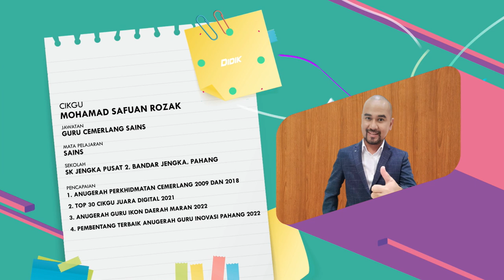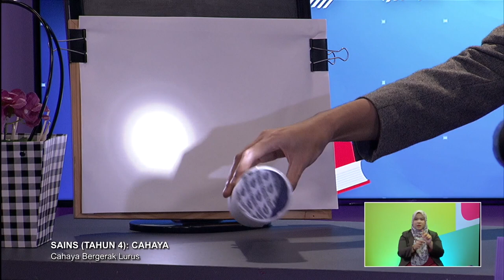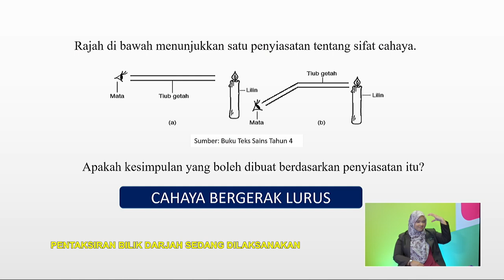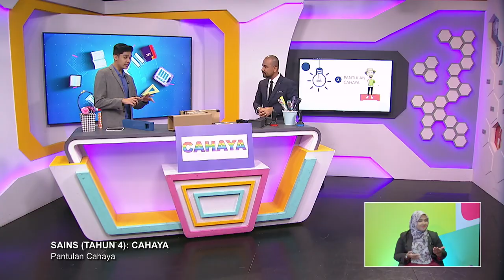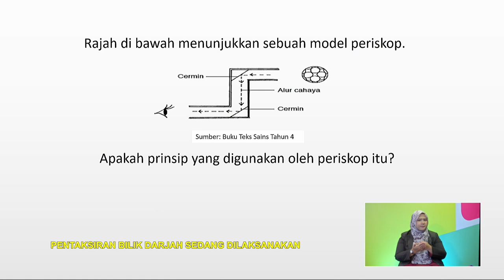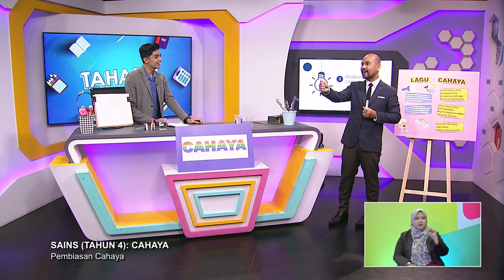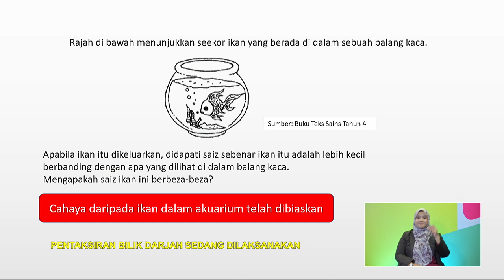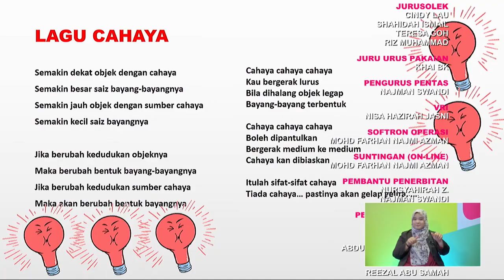TAHAP II 2022 Q3 Q4 EP 59 SAINS TAHUN 4 CAHAYA @